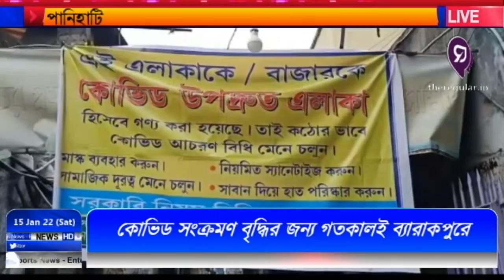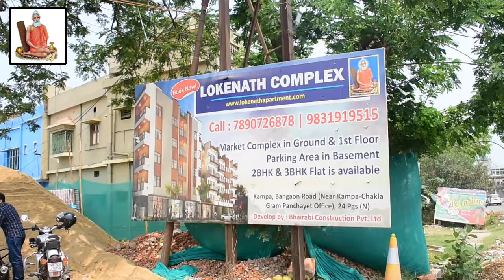LIVE | ডিম্বাশয় থেকে প্রায় ১২kg ওজনের টিউমার অপারেশন করে আবার নজির গড়ল Kalyani JNM Hospital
সমস্ত নিউজ আপডেট জানার জন্য চোখ রাখুন theregular.in এর পেজে | Get news update on theregular.in page | 15 Jan 2022

1st : ডিম্বাশয় থেকে প্রায় ১২কেজি ওজনের টিউমার অপারেশন করে  আবার নজির গড়ল কল‍্যাণীর জে.এন.এম হসপিটালের গাইনি বিভাগের চিকিৎসক ডাঃ অভিজিৎ হালদার এবং তার টিম।সচরাচর এমন অপারেশন হসপিটালে খুবই বিরল।ডাঃ অভিজিৎ হালদার বলেন সন্তান প্রসব করার পরেও রোগীর পেট একজন গর্ভবতী মহিলার মতো ছিল,এমন অবস্থায় জে.এন.এম হসপিটালে ভর্তি হয়। তারপর ইনভেস্টিগেশানের পর টিউমার ধরা পড়ে।রোগীর একটা ডিম্বাশয়ে প্রায় ১২কেজি ওজনের টিউমারের সাথে সাথে অপর ডিম্বাশয়ে ও একটা ডারময়েড সিস্ট ছিল যেগুলো অপারেশনের মাধ‍্যমে বের করে নেওয়া হয়েছে আর একটা ডিম্বাশয় সংরক্ষন করা হয়েছে যাতে পরবর্তীতে আবার সন্তান ধারন করতে পারে।এমন ধরনের ক্রিটাক‍্যাল অপারেশন করে  সাধারন মানুষকে উপযুক্ত  পরিষেবা দিতে আমরা আপ্লুত।

2nd : শুক্রবার বনগাঁ থেকে রামপুরহাট পর্যন্ত বাস চলা চালানোর জন্য পরিদর্শন করতে বনগাঁয় এসে সাংবাদিকদের মুখোমুখি হয়ে একাধিক বিষয় নিয়ে তোপ দাগে ন মদন মিত্র । তিনি বলেন কয়েকজন বুড়ো নেতা রাতারাতি খুব জ্ঞান দিচ্ছেন এ সমস্ত নেতা মার খাবার খাওয়ার সময় ছিলেন না । শুভেন্দুর পড়বে তারা পাখিটাকে মায়ের ভোগে পাঠিয়ে দিয়েছিলেন । মমতা বন্দ্যোপাধ্যায়ের যদি মনে করেন এমন লোকদের তিনি দায়িত্ব দেবেন যারা পার্টিটাকে মায়ের ভোগে পাঠিয়ে দেবে কারণ পার্টিতে তার । এবং তিনি বলেন তৃণমূল আমাকে যেখানে দায়িত্ব দেবে আমি সেখানে থাকবো কিন্তু তৃণমূলের থেকে মমতা বন্দ্যোপাধ্যায়ের জিন টেস্ট করবে ডিএনএ টেস্ট করবে মদন মিত্র তা বরদাস্ত করবে না । এবং তিনি অভিষেক বন্দ্যোপাধ্যায়কে সমর্থন করে বলেন অভিষেক বন্দ্যোপাধ্যায় ঠিক বলেছেন । এদিন তিনি বনগাঁয় তার পুরনো বন্ধু রতন ঘোষ ও শংক আঢ্য তাদের সঙ্গে দেখা করেছেন বলেও তিনি দাবি করেন ।

3rd : কোভিড সংক্রমণ বৃদ্ধির জন্য গতকালই ব্যারাকপুরে ভার্চুয়াল বৈঠক হয়েছিল ব্যারাকপুর প্রশাসনিক ভবনে । সেখানে সিদ্ধান্ত হয়েছিল ব্যারাকপুর মহাকুমা সপ্তাহে দু'দিন অর্থাৎ সোমবার এবং বৃহস্পতিবার সম্পূর্ণ বন্ধ থাকবে এর পাশাপাশি প্রশাসনিক বৈঠকের সিদ্ধান্ত হয়েছিল সংক্রমণ নিরিখে পৌরসভাগুলো নিজস্ব বিধি নিষেধ আরোপ করতে পারবে । সেই পরিপ্রেক্ষিতে গত 12 জানুয়ারি পর্যন্ত পানিহাটি পৌরসভা সংক্রমণ প্রায় 1200 । তাই পানিহাটি পৌরসভা সিদ্ধান্ত নিয়েছে একদিন পরপর বন্ধ থাকবে পানিহাটি সম্পূর্ণ দোকানপাট বাজার, মল । এই নির্দেশিকা চালু হবে আগামী 17 ই জানুয়ারি । অর্থাৎ সোমবার থেকে আগামী 31 জানুয়ারি পর্যন্ত জানিয়েছেন পানিহাটি পৌরসভার উপপৌরপ্রধান সোমনাথ দে ।

4th : করণা সংক্রমণ রোধে প্রশাসন আগেই সিদ্ধান্ত নিয়েছিল সপ্তাহে দুদিন করে বাজার বন্ধের। সেইমতো শুক্রবার সকাল থেকে অশোকনগর কল্যাণগড় পৌরসভার বিভিন্ন বাজারগুলি ছিল বন্ধ। অশোকনগরের গোলবাজার, কচুয়াবাজার, তিন নম্বর বাজার সহ আরো প্রায় ২০ টি বাজারে দিন বন্ধ ছিল। তবে জরুরি পরিষেবায় খোলা রয়েছে ওষুধের দোকান ও মিষ্টির দোকান। তবে পুলিশ প্রশাসনের নজরদারি তেমনভাবে চোখে পড়েনি এদিন। লকডাউন চলছে দিন বহু মানুষ রাস্তায় নেমেছেন, রাস্তার বিভিন্ন মোড়ে মোড়ে দেখা গেছে জটলাও। অন্যান্য দোকান বন্ধ থাকলেও, কিছু ব্যবসায়ী দোকানের শাটার অর্ধেক খুলে চালিয়েছেন ব্যবসা। তবে দুদিনের লকডাউনের প্রথম দিনেই ভালো সাড়া পড়েছে মনে করছে প্রশাসন।